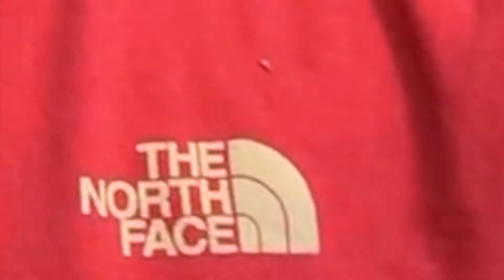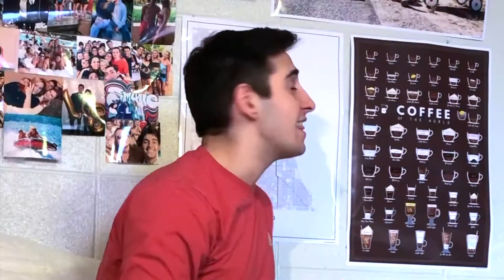WHY YOU SHOULDN'T GO TO COLLEGE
HI EVERYONE!

IT'S ME!
So today I filmed in my dorm room which is super exciting. This video is somewhat of a rant but I mean we all just need to vent sometimes. I'm sorry I posted this so late I was meaning to post it sooner but I just never got the chance. Hope you can all understand and not come for me. Anyways, I hope you like this video it gets kinda weird but honestly have I ever been normal. The answer is no.